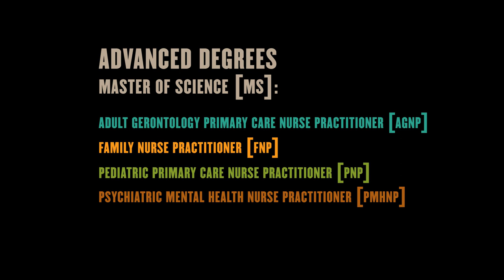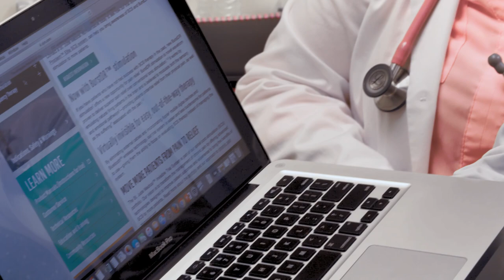Purdue FNP Program – Accelerate your career with Purdue School of Nursing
The Purdue Family Nurse Practitioners (FNP) program offers high certification pass rates, interdisciplinary education, hybrid courses and mentorship at nurse-managed clinics.

Enroll at purdue.edu/hhs/nur/fnp.